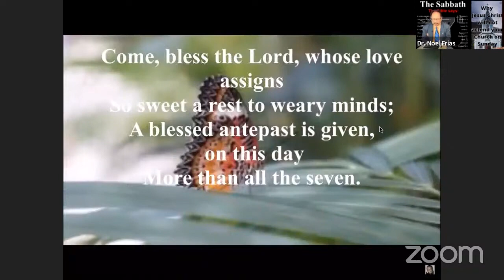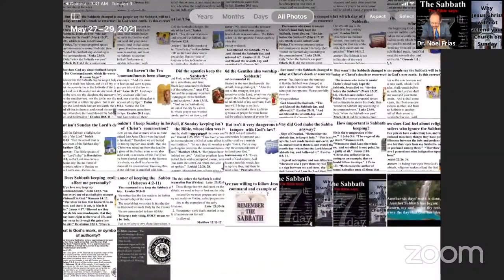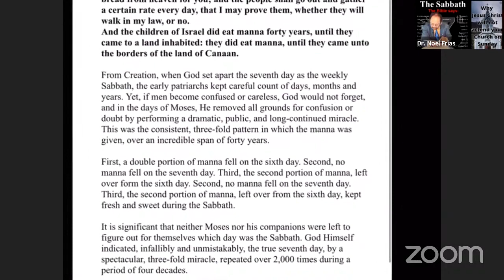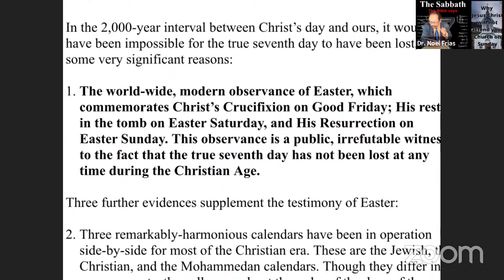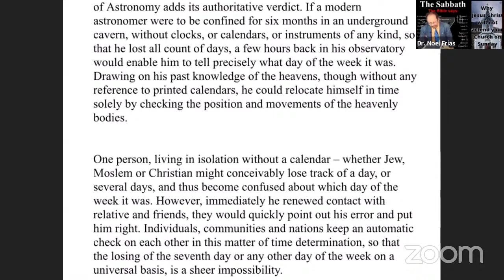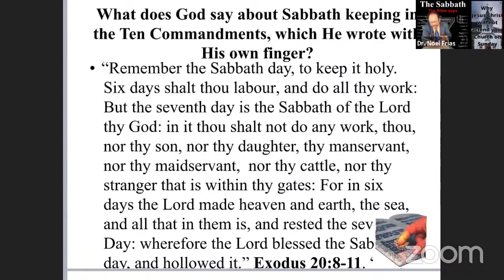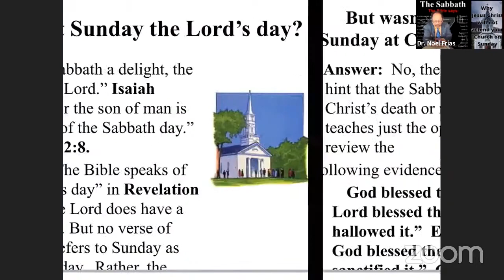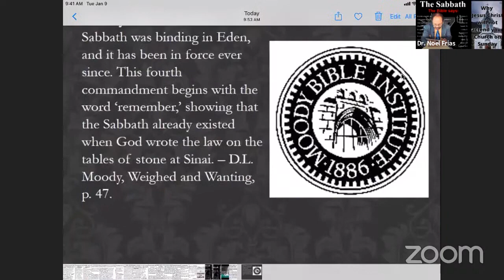"Why Jesus Will Not Attend Your Church Worship On Sunday." by Dr. Noel Frias Dec. 10, 2022